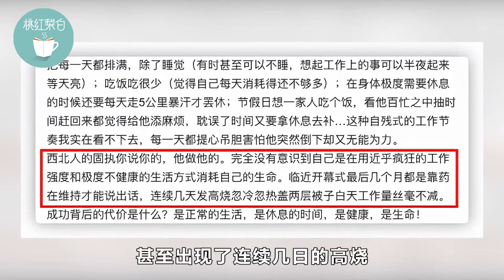张艺谋妻子曝丈夫自残式作息，开幕式前连续高烧不断，靠药维持